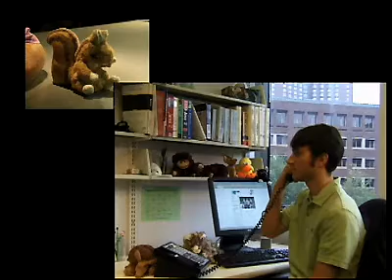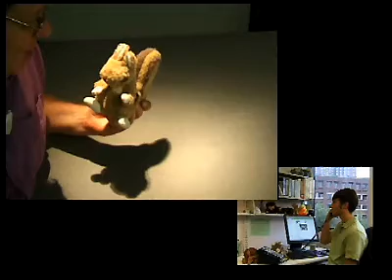Cellular Squirrel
Project by Stefan Marti and Chris Schmandt (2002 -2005).
This video shows how the squirrel works with some of the other sub-systems of the Autonomous Interactive Intermediary. The video was done by the talented Jaewoo Chung and the whole current Speech Interface Group (2006).
MIT Media Lab Speech Interface group video collection.